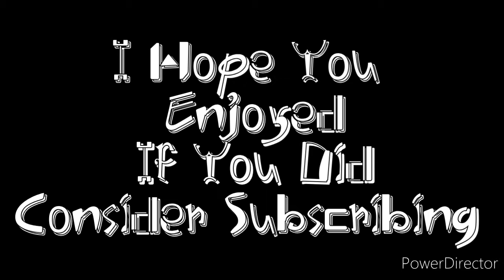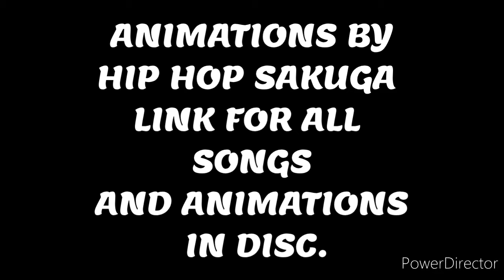Smooth Animations and Good Vibrations Vol. 1